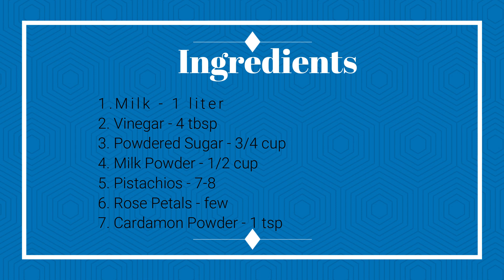Qalaqand - Ultimate Sweet - क़लाक़दं - قلاقند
Qalaqand, a sweet that needs no introduction is a landmark dish in deserts. I have tried to prepare it without khoya or khowa.
Ingredients:
1. Milk - 1 liter
2. Vinegar - 4 tbsp
3. Powdered Sugar - 3/4 cup
4. Milk Powder - 1/2 cup
5. Pistachios - 7-8
6. Rose Petals - few
7. Cardamon Powder - 1 tsp

I bring you here a variety of recipes and dishes with a blend of different spices. The recipes are tried in a simple to do way with mostly readily available ingredients.

This channel is not just about particular food, but it will cover vegetarian recipes. non-vegetarian recipes, Asian dishes, Arabic dishes combines with a blend of different spices, Salads, and oven made recipes such as Pizzas, Patties, Breads, Desserts, Snacks, and a lot more.

All the recipes I upload are tried and tested by me before uploading for taste and quality. I try to make the recipes with minimum spices and make sure they give the best taste.

For easy viewing, subtitles are available in Arabic, Bangla, Chinese, English, French, German, Indonesian, Persian and Turkish languages.